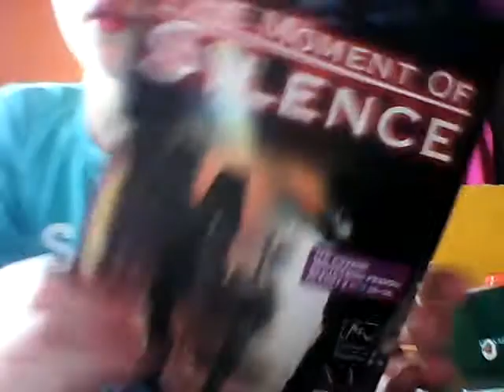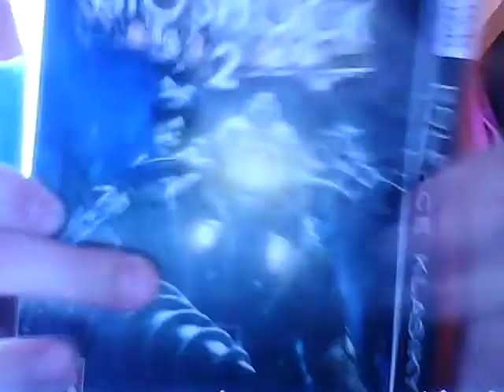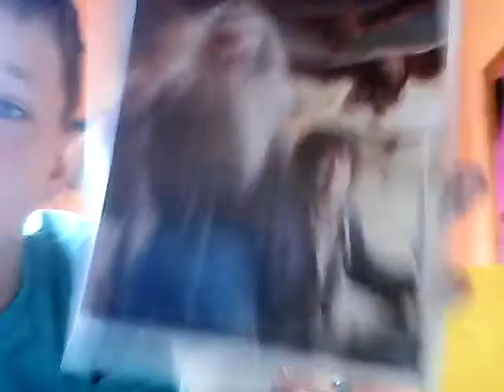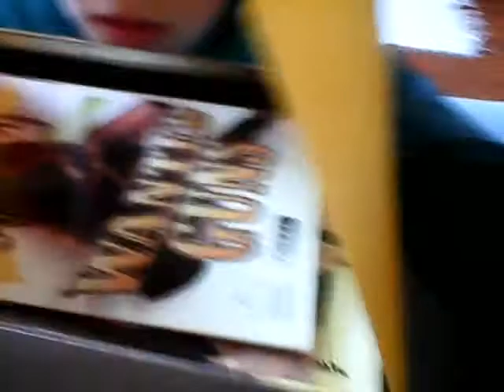Balíčky od vás. :-)